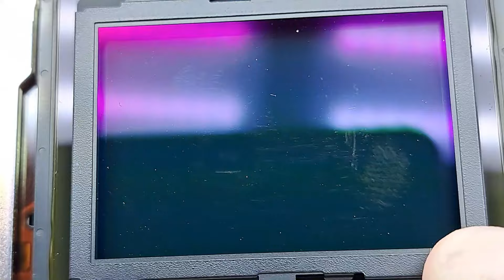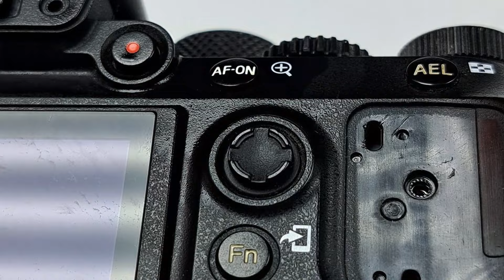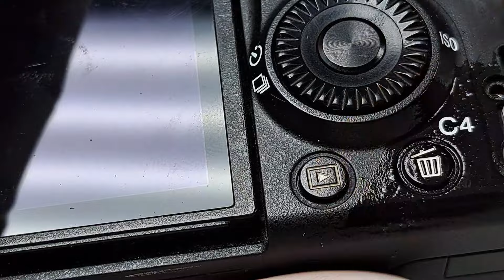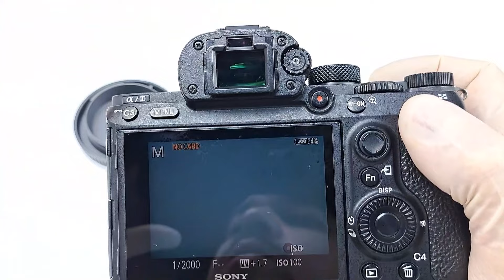ЗАЖЕВАЛО ЗАТВОР SONY A7M3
Приобрести набор PROKIT1 для чистки сенсора вы сможете у нас на сайте dshaman.ru